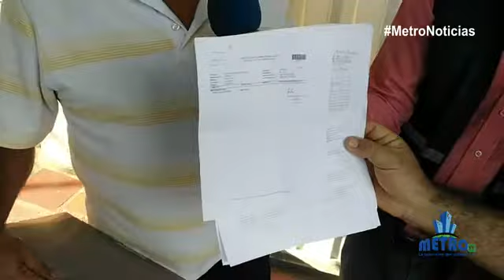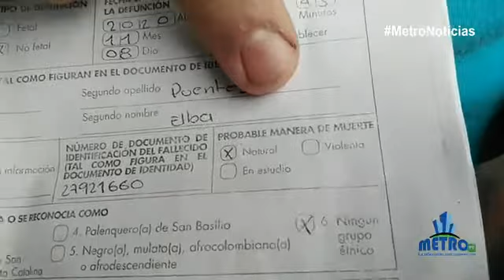Familiares de señora fallecida pide ayuda para que Clínica no la pasen por Covid 19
COPYRIGHT: METROPOLITANAPRODUCCIONES ©

•TELEVISIÓN METROPOLITANA.